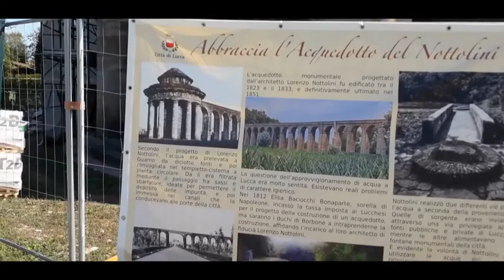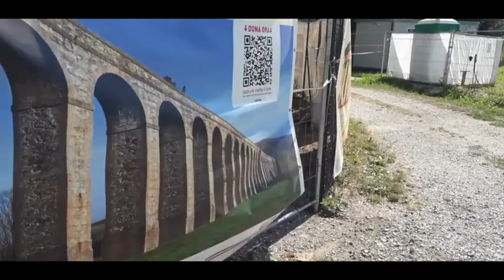Acquedotto del nottolini ( Tuscany - Italy ) Lucca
Dopo tanta camminata ce lo fatta , un altra avventura per me e per voi.
In epoca romana esisteva forse a Lucca un acquedotto sotterraneo, che partendo dalla zona di Moriano alimentava alcune fontane all'interno delle mura lucchesi. Col passare del tempo tali fonti andarono perdute. Per secoli la città di Lucca si servì dei pozzi, a volte facilitando l'approvvigionamento da essi con interessanti accorgimenti.
Nel periodo illuminista si fece strada la convinzione di dover costruire, per motivi di igiene, un acquedotto. Nel 1732, Giuseppe Natalini fece uno studio per attingere l'acqua da Badia di Cantignano ma, nel 1763 fu deciso di prelevarla dai monti sovrastanti Guamo
I lavori però non presero mai realmente il via.
Solo nel 1822, Maria Luisa di Borbone, duchessa di Lucca, deliberò la costruzione dell'acquedotto investendo di tale compito il regio architetto Lorenzo Nottolini
 I lavori iniziarono nel 1823 e durarono sino al 1833 a causa di alcune interruzioni.
Oggi l'acquedotto è ancora architettonicamente integro (salvo nel tratto attraversato dall'autostrada A11), ma non è più utilizzato come mezzo di approvvigionamento idrico. La sua attuale salvaguardia è a scopo monumentale. Purtroppo negli ultimi anni il degrado, specialmente nel tempietto di S.Concordio, è la voce principale.
After a long walk, I made it, another adventure for me and for you
In Roman times there was perhaps an underground aqueduct in Lucca, which starting from the Moriano area fed some fountains within the Lucca walls. Over time, these sources were lost. For centuries the city of Lucca used wells, sometimes facilitating the supply from them with interesting devices.
In the period of the Enlightenment, the conviction of having to build an aqueduct for reasons of hygiene emerged. In 1732, Giuseppe Natalini made a study to draw water from Badia di Cantignano but, in 1763 it was decided to take it from the mountains above Guamo
However, the works never really started.
Only in 1822, Maria Luisa di Borbone, Duchess of Lucca, approved the construction of the aqueduct, entrusting the royal architect Lorenzo Nottolini with this task.
 The works began in 1823 and lasted until 1833 due to some interruptions.
Today the aqueduct is still architecturally intact (except in the section crossed by the A11 motorway), but it is no longer used as a means of water supply. Its current preservation is for monumental purposes. Unfortunately in recent years the deterioration, especially in the small temple of S.Concordio, is the main item.